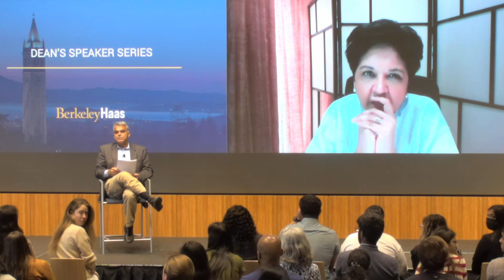Dean's Speaker Series | Indra Nooyi, Former Chairwoman and CEO, PepsiCo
When Indra became CEO in 2006, a position she held for 12 years, she was the first woman and immigrant to run a Fortune 50 company. Prior to working at PepsiCo, she held leadership roles at Johnson & Johnson, Boston Consulting Group, Motorola, and ABB.

In a fireside chat format, we will discuss a range of experiences and topics outlined in her new book, My Life in Full: Work, Family, and Our Future; as well as her extensive background in corporate strategy, finance, and development. In-person attendees will receive a copy of Indra Nooyi's book. Following the discussion, there will be time for audience Q&A.